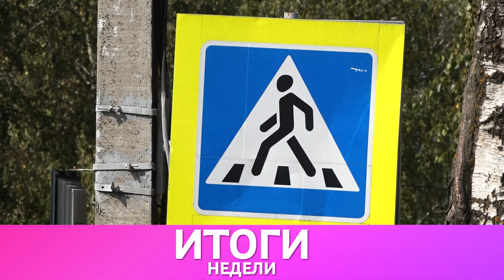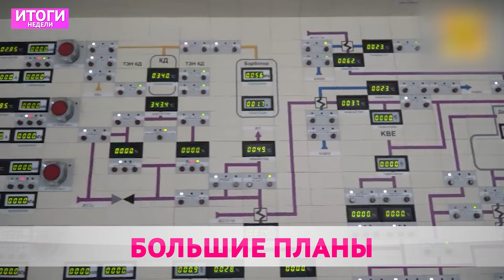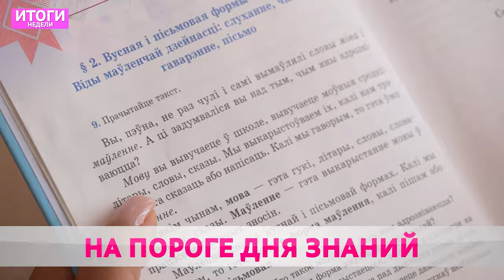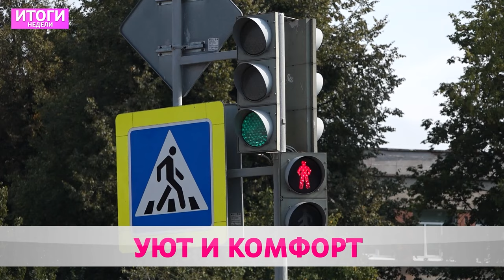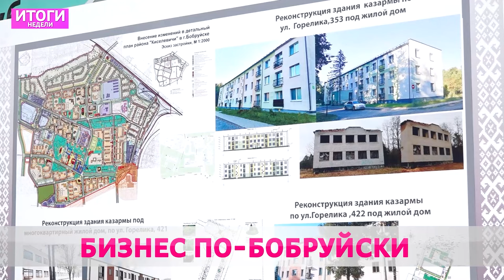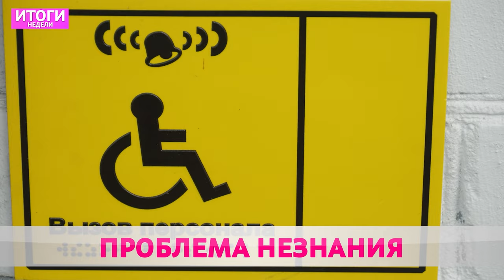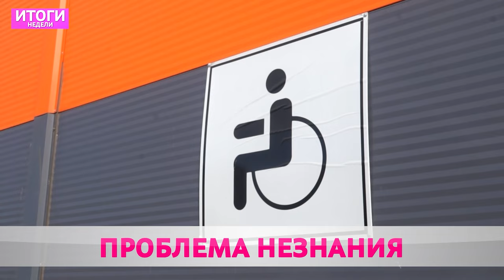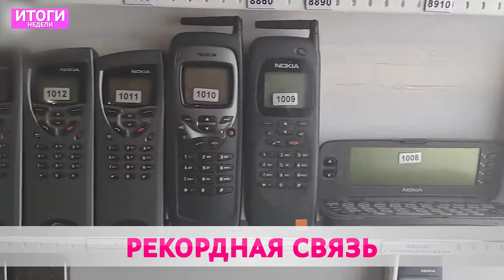Итоги НЕДЕЛИ 25 08 2024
1.  Тенденция роста, единая система и приятные цифры. В следующем году зарплаты бюджетников вырастут. Сколько денег выделено?
2. Растет и развивается. Бобруйск продолжает создавать полноценную здоровьесберегающую среду. На каких магистралях уложено новое покрытие?
3. Идея на миллион. В городе прошёл республиканский семинар.  Какие темы во главе угла?
4. Дары уходящего лета. Бобруйский рынок пестрит витаминным запасом.Что сегодня в топе?
5. Вопросы безбарьерности. Инвалиды по зрению сталкиваются с проблемой непроинформированности граждан.  О чём важно знать?
6.Опасность на каждом шагу, планетарный дефицит и медицинский кризис. Депутат Европарламента от Румынии заявила о нарастающем бедствии в системе здравоохранения. Что не так в сфере?